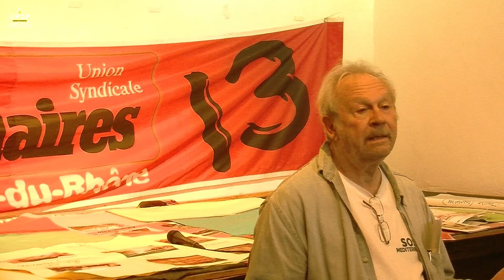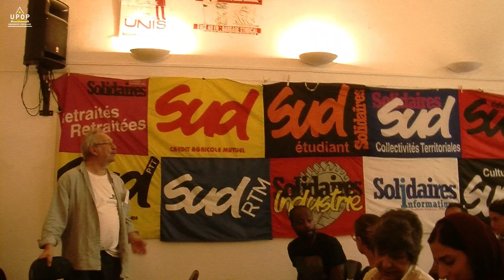Exils et réfugié.e.s + 15.38 Méditerranée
30/09/18 - Dimanche de la Canebière
avec 15.38 Méditerranée, Shafiq et Berhiv
Université populaire Marseille métropole
upop.info